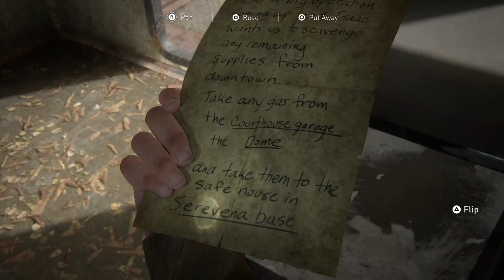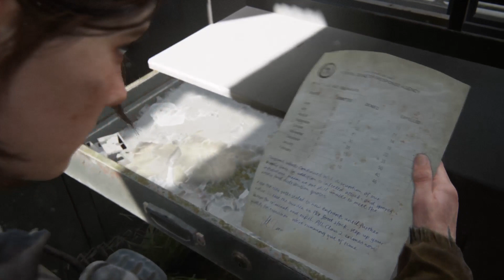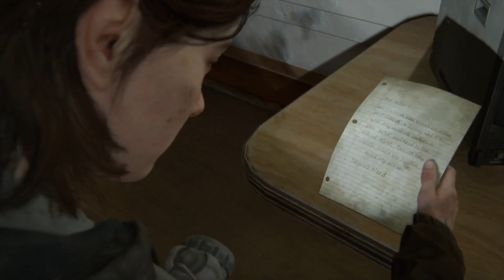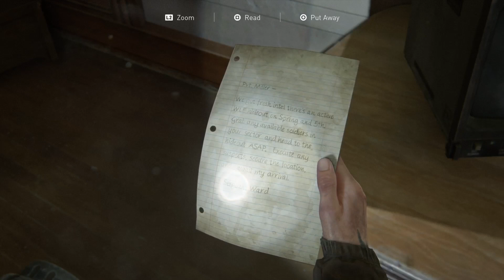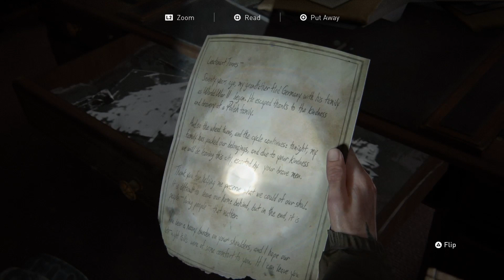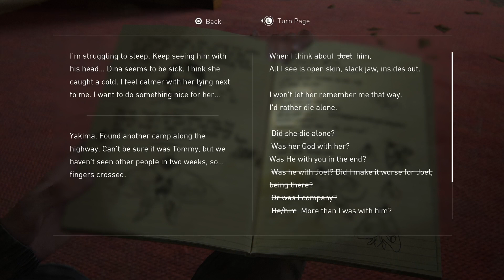The Last of Us 2 Playthrough Part 4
Continuing the playthrough of the Last of us 2.